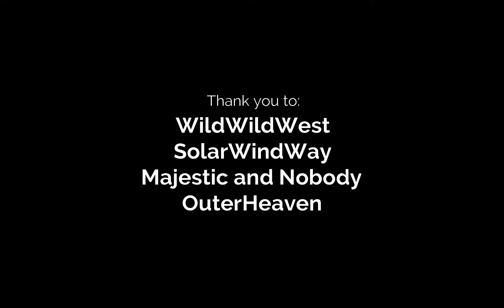EPSILON - WoE FE [Euro4Game] 07.04.2021 - Unstoppable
✗‍ DrVolcA - Professor 99/70
✗‍ Ragnarok Online - Server 4GAME Europe